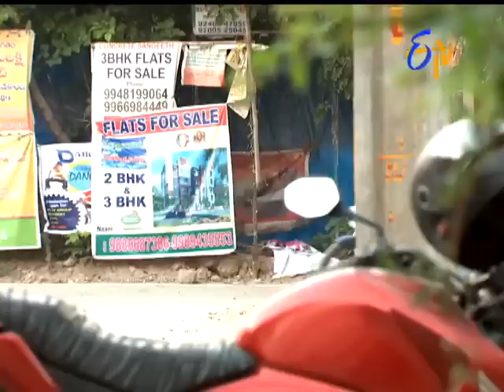Naa Peru Meenakshi - 30th April 2016 - నా పేరు మీనాక్షి - Episode No 396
Naa Peru Meenakshi - నా పేరు మీనాక్షి - 30th April 2016- Episode No 396